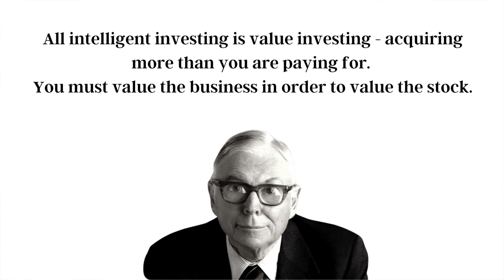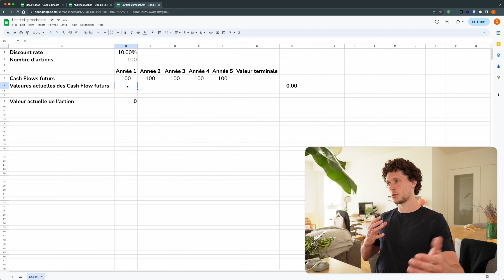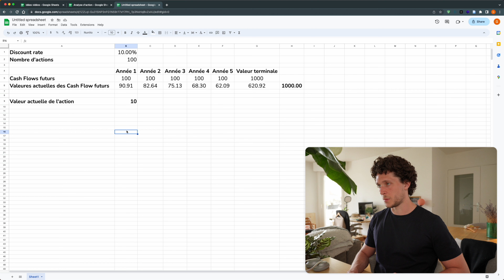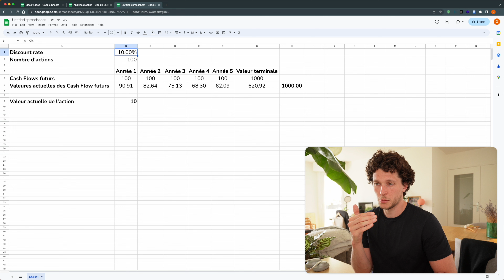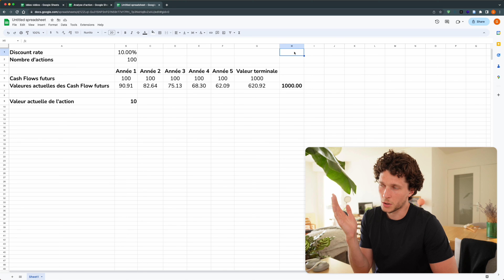Value Investing: La méthode de Warren Buffet pour devenir riche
➡️ Reçois jusqu'à 1000$ d'actions IBKR avec un compte titre Interactive Brokers

Je ne fais PAS de recommandations d'investissement. Je ne fais que partager mes analyses et mon expériences. N'achetez surtout pas une action simplement parce que je l'achète ou parce que je dis qu'elle m'intéresse. Faites votre analyse de votre côté et prenez votre décision en tout connaissance de cause.

00:00 Introduction
00:43 Déterminer la valeur intrinsèque d'une action
05:05 Déterminer la qualité d'une action